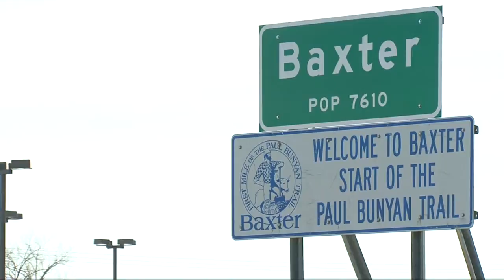Local Government Aid for MN Cities - Lakeland News at Ten - April 1, 2013